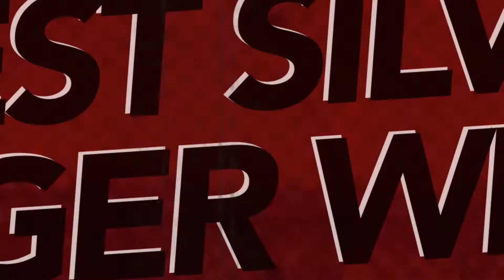BBWL Awards 2022 - Silver Sluggers